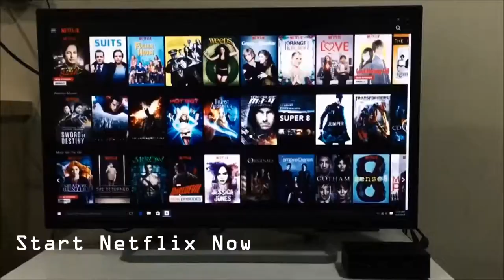Watching Netflix on LIVA